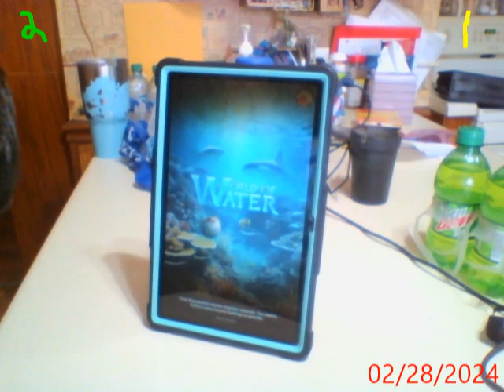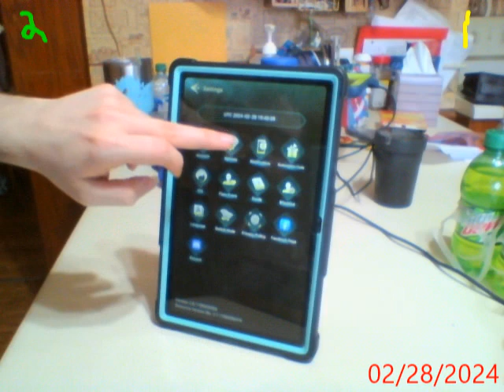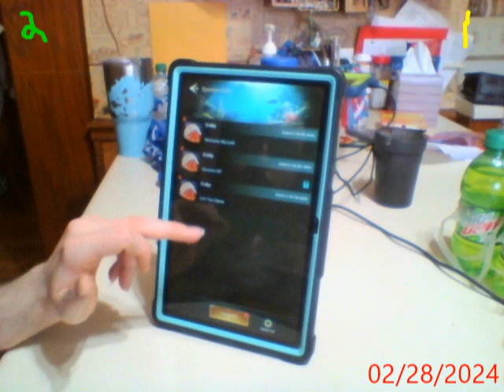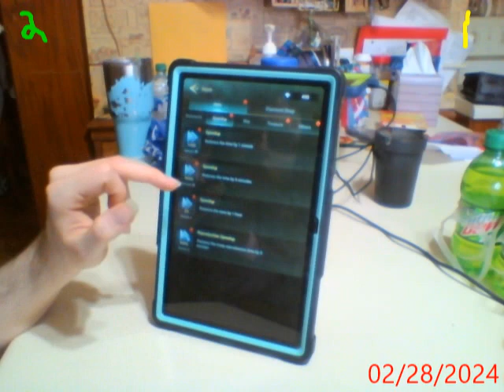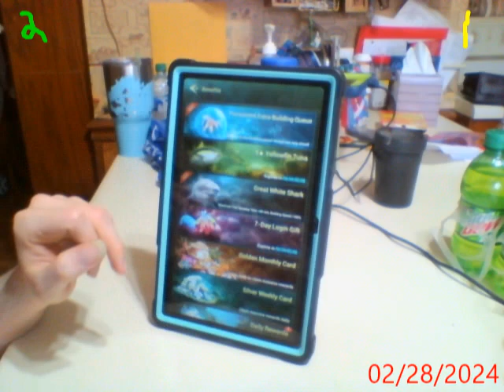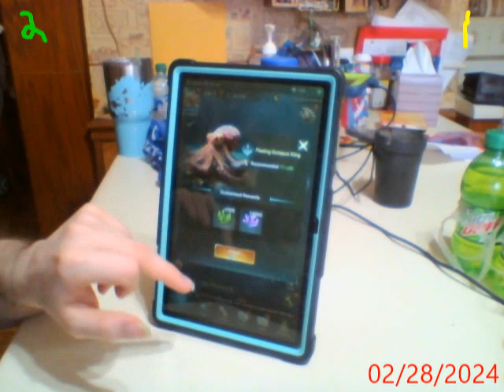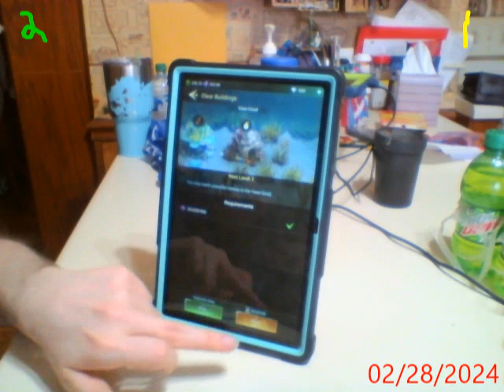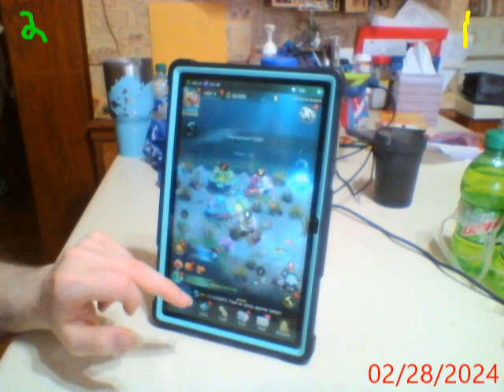Lets Mostly play Evopop part 882 (World of Water!)